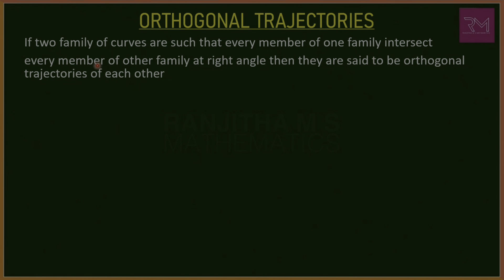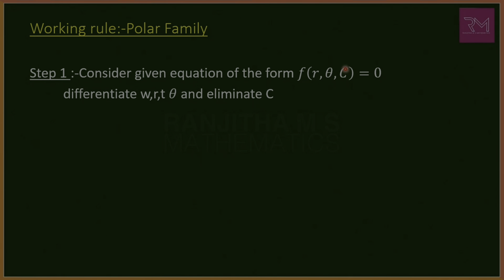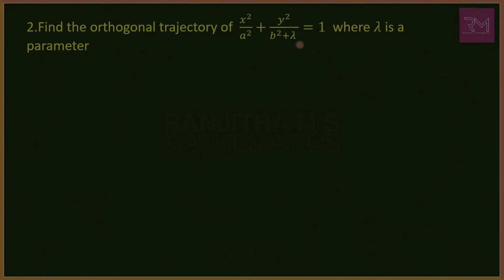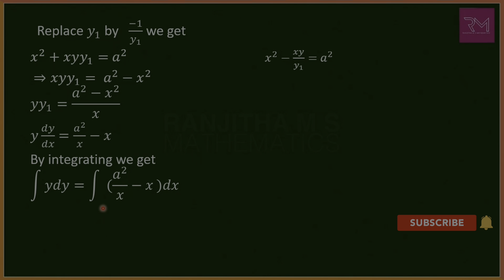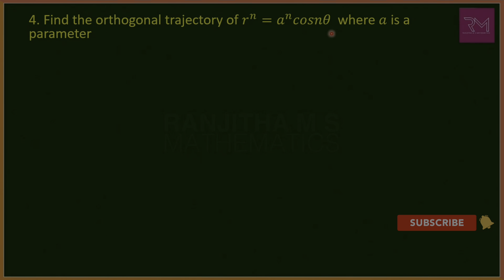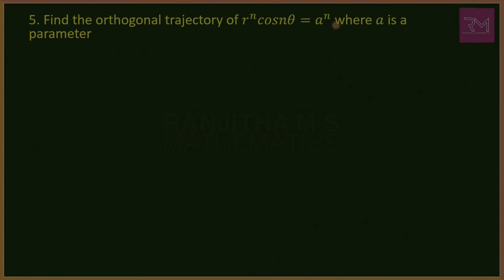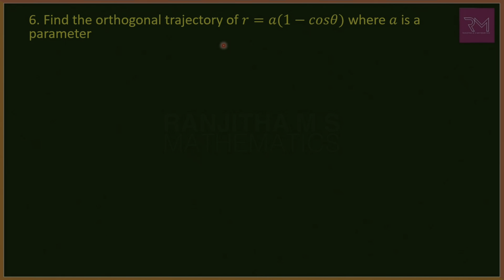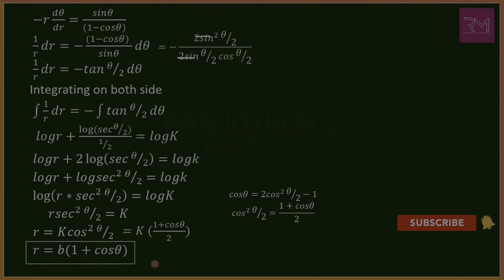Engineering Mathematics: Understanding Orthogonal Trajectories in the Family of Circles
🔍 *Overview:*
Explore the fascinating world of orthogonal trajectories within the context of the family of circles in engineering mathematics. In this video, we delve into the principles behind orthogonal trajectories and their applications, specifically focusing on the unique characteristics of circles within this mathematical framework.

🔧 *Topics Covered:*
1. Introduction to Orthogonal Trajectories
2. Understanding the Family of Circles
3. Deriving Equations for Circles in Orthogonal Trajectories
4. Visualizing Mathematical Concepts with Graphs
5. Real-world Applications in Engineering

📌 *Timestamps:*
- 00:00 - Introduction
- 01:47 - Working Rule: CARTITION FAMILY
- 03:45 - Working Rule: POLAR FAMILY
- 05:20 - Problem 1
- 08:00 - Problem 2
- 12:53 - Problem 3
- 17:00 - Problem 4
- 21:21 - Problem 5
- 24:25 - Problem 6

Join us on this mathematical journey as we unravel the secrets of orthogonal trajectories in the family of circles!